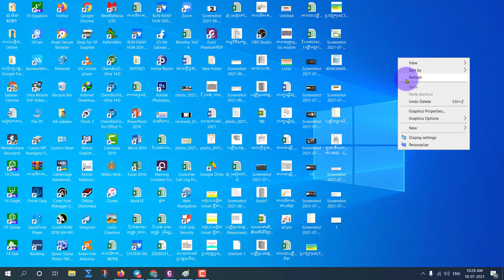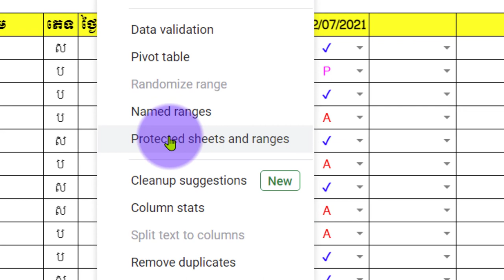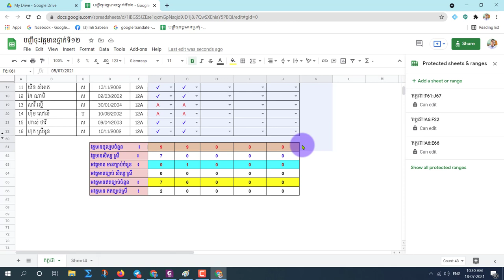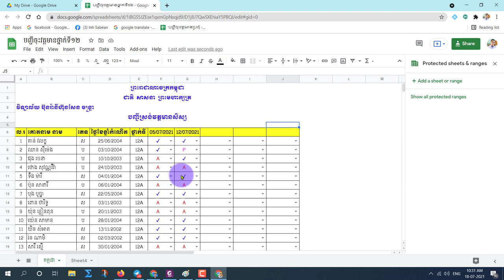របៀប Unprotected Sheets and Ranges in Google Sheet